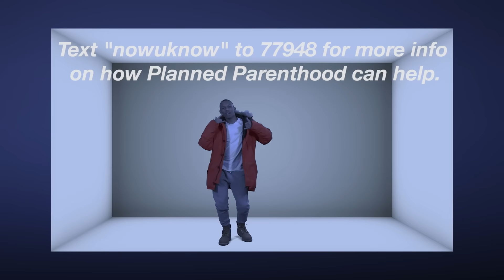Hotline Bling - PPNYC Style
Hotline Bling PPNYC style means taking care of yourself, and getting confidential and affordable health care at Planned Parenthood of New York City.

Text "nowuknow" to 77948 to find out how Planned Parenthood of New York City can help, and how to make an appointment.

Please take care of your health, we’ll tell nobody else!